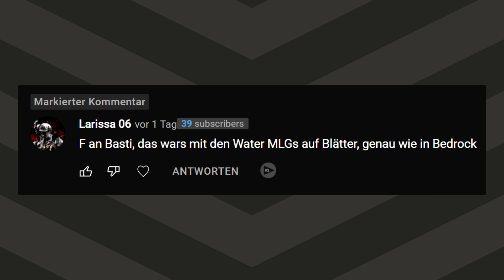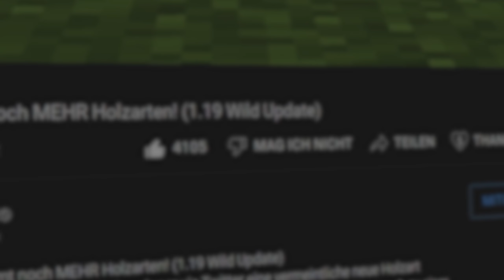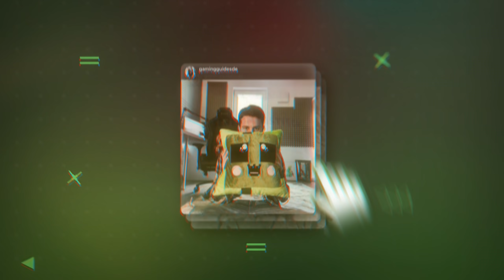BastiGHG & viele andere werden dieses MINECRAFT 1.19 Feature hassen!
Das Thema waterloggable geht in die nächste Runde. Im 1.19 Update wird man auch auf der Java Edition von Minecraft Leaves also Blätter waterloggen können. Das passt nicht jedem Spieler da draußen, da nun Water MLGs auf Bäume nicht mehr möglich sind.